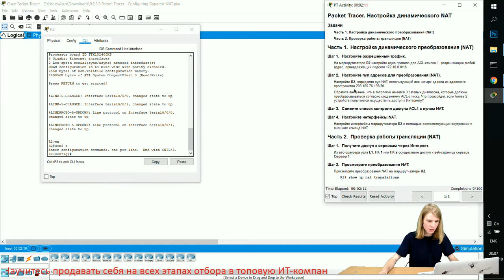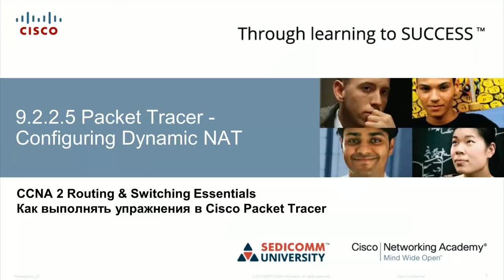Курс Молодого Бойца Часть 2 2020 CCNA 2 RSE 9.2.2.5 Packet Tracer - Настройка динамического NAT